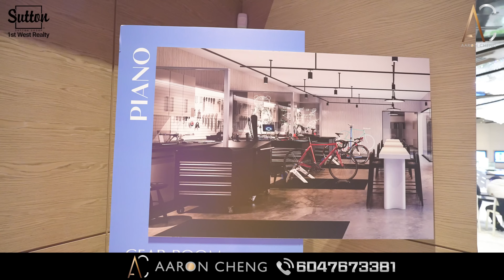【溫哥華地產】Concord Piano Barbie主題showroom | 一房價錢買兩房單位 | 單隔實用空間感強 | 酒店級會所設施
00:00-00:26 Aaron Ken出場 & opening
00:26-02:10 Concord Piano 簡介
02:10-03:27 參觀Barbie示範單位
03:27-04:00 Amenities
04:00-04:25 Ending

今集內容：Concord Piano 以Barbie為主題的showroom，充份展現了間隔實用的好處，令你可以以一房價錢買到兩房兩廁的單位，而且享有酒店級會所設施。

The content of this episode: Concord Piano's showroom themed around Barbie fully demonstrates the practical benefits of the spaced layout, allowing you to purchase a unit with the price of one bedroom and enjoy two bedrooms and two bathrooms. Moreover, it comes with hotel-grade club facilities.